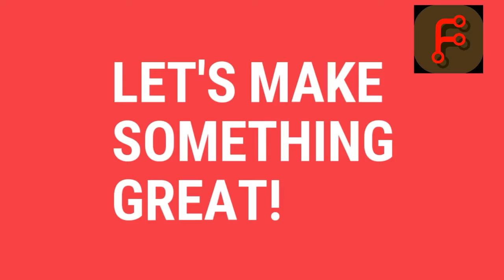Draw Sound With Arduino